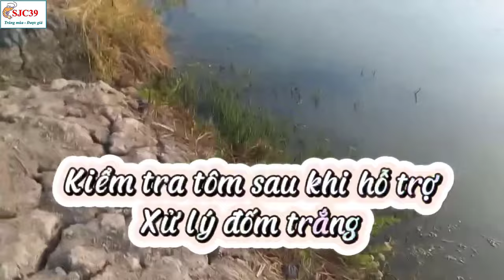HƯỚNG MỚI - KẾT HỢP "ROZYME 3979 VÀ MEN GỐC 3979" XỬ LÝ TÔM HỒNG THÂN, ĐỐM TRẮNG, TÔM TẤP HIỆU QUẢ